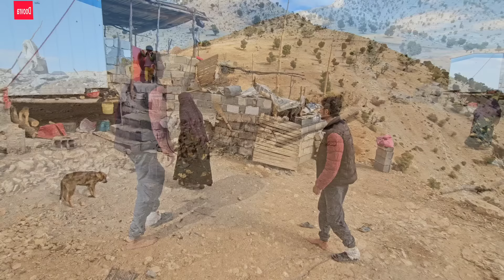"Critical conflict:😱Muhammad arguing with his wife and the police's reaction!"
In this video, we will witness a tense conflict between Muhammad and his first wife, which quickly turns into a heated argument.  These critical and tense moments, due to the intensity of arguments and fights, cause the police to intervene.  Was Muhammad able to control the situation or did the arrival of the police complicate the situation?  Stay with us to watch these real scenes and exciting reactions up close!